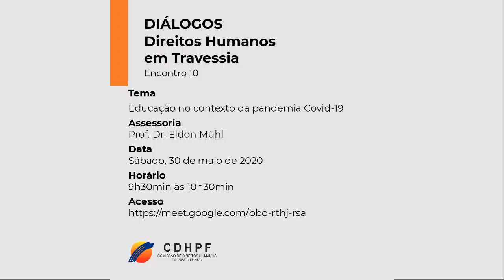Direitos Humanos em travessia | E. 10 - Educação no contexto da pandemia de Covid-19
Tema: Educação no contexto da pandemia de Covid-19
Assessoria: Prof. Dr. Eldon Mühl
Data: 30 de maio de 2020